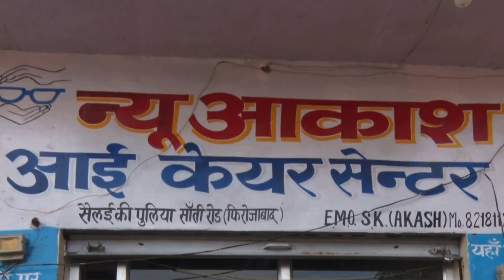प्रभारी निरीक्षक तुलसी राम पाण्डेय ने स्कूली बालिकाओ को अपराध के बताए गुरु मन्त्र